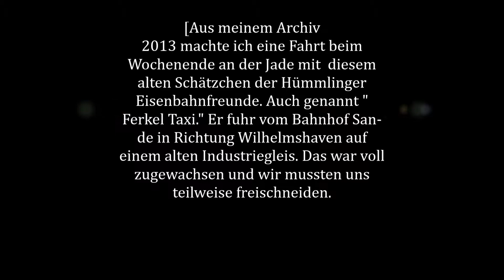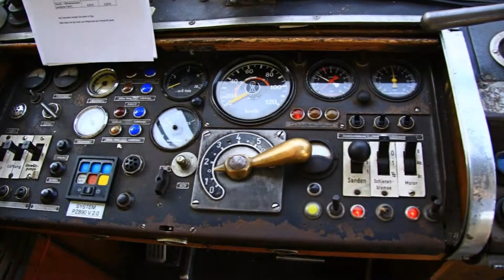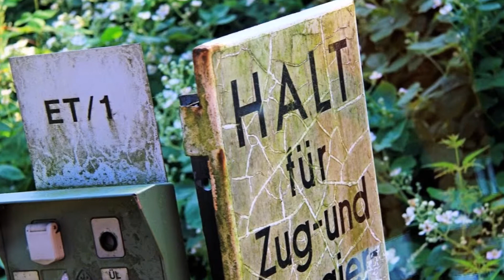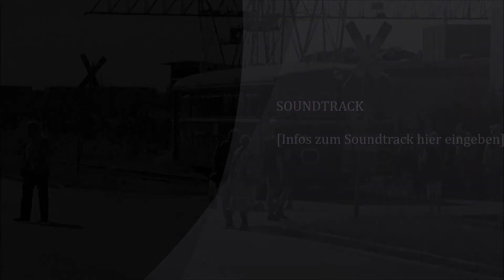Eisenbahnfahrt mit der VT 98 der Hümmlinger Eisenbahnfreunde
Aus meinem Archiv. .Beim Wochenende an der Jade 2013 fuhr ich mit der VT 98 der Hümmlinger Eisenbahnfreunde auf der ehem Vorortbahn.. Südstrecke von Sande nach Wilhelmshaven . Die Strecke war damals sehr von Gestrüpp eingewachsen und musste teilweise vom Zugpersonal erst frei geschnitten werden. Fotostrecke.